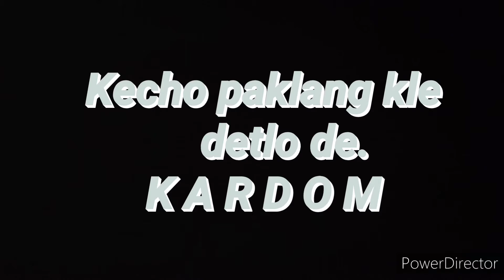Pork leg on fire ll kephi ll phak ok akeng Ning dok ma- 2022